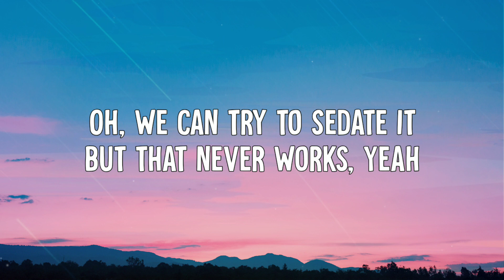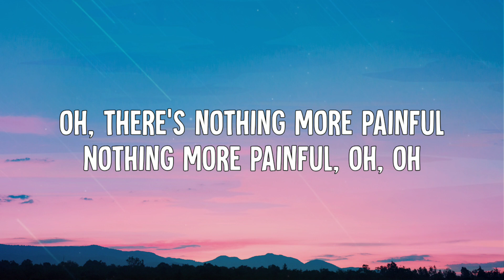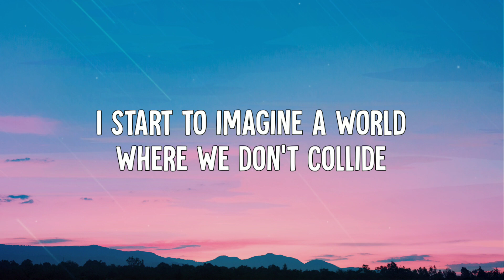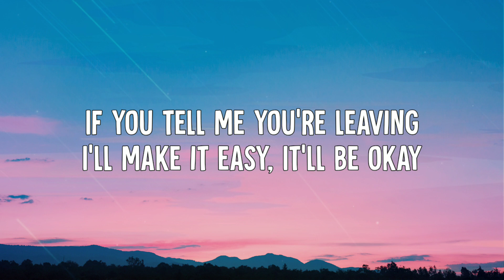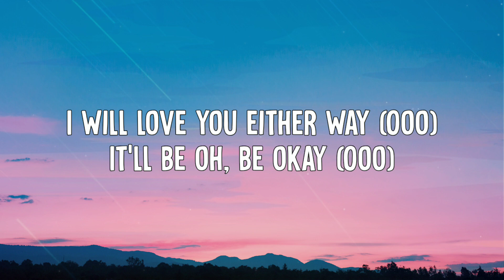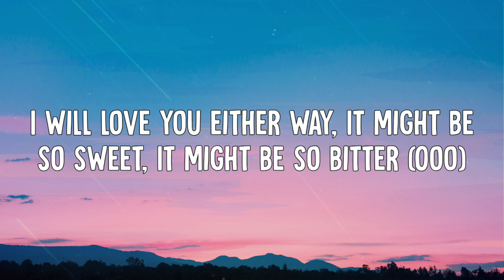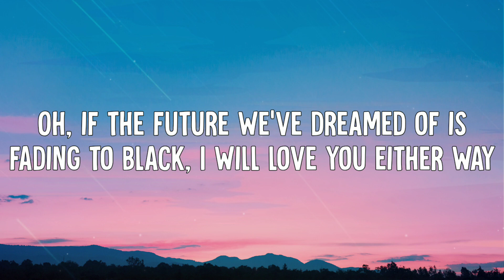Shawn Mendes - It’ll Be Okay (Lyrics Video)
• Shawn Mendes - It’ll Be Okay (Lyric Video)

➤ Lyrics:
[Verse 1]
Yeah

[Chorus]
If we can't stop the bleeding, we don't have to fix it
I will love you either way (Ooh-oh)
It'll be o-, be okay (Ooh-oh)

[Verse 2]
Oh, the future we dreamed of
Is fading to black, oh-ohh
And oh, thеre's nothing more painful
Nothing more painful, oh-woah (Oh-woah)

[Pre-Chorus]
I start to imaginе a world where we don't collide

[Chorus]
And if we can't stop the bleeding, we don't have to fix it
We don't have to stay (Don't have to stay)